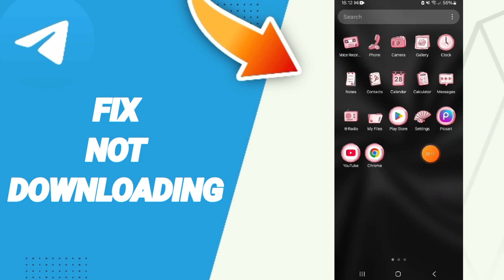How To Fix Not Downloading On Telegram App